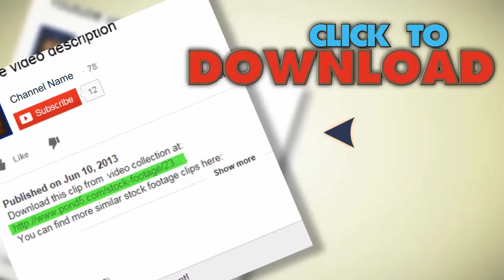Brain Waves. Stock Footage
You have watched Brain Waves. Stock Footage"